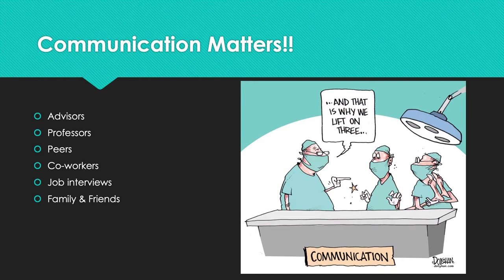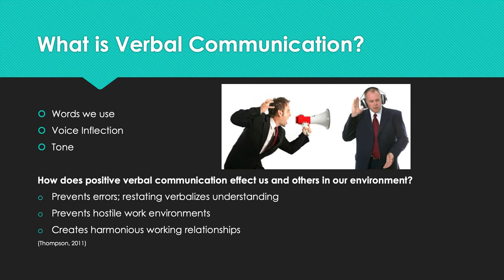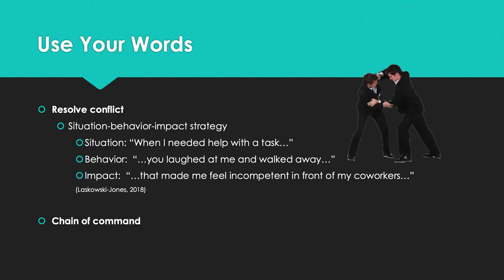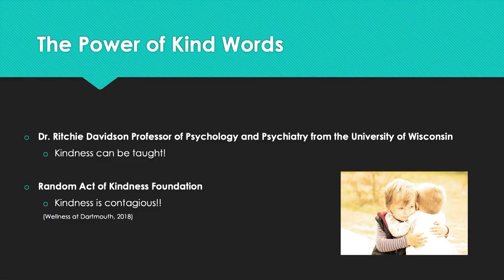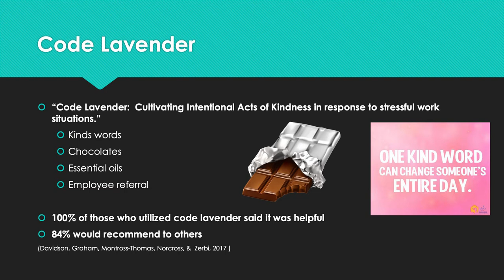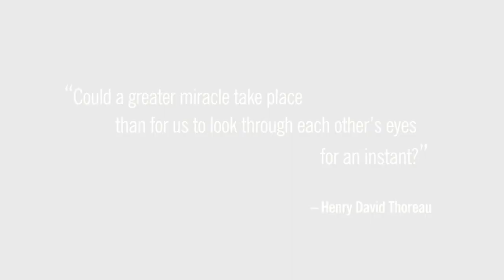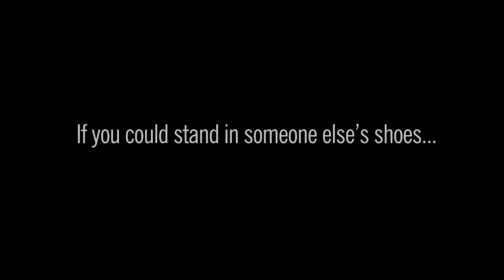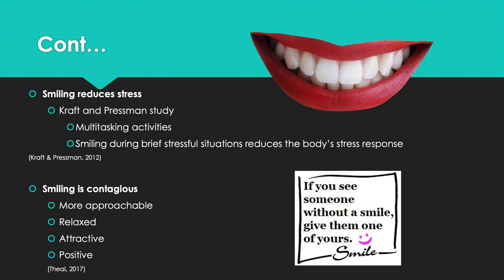Last Lecture Series: Michele Holt, MSN, RN